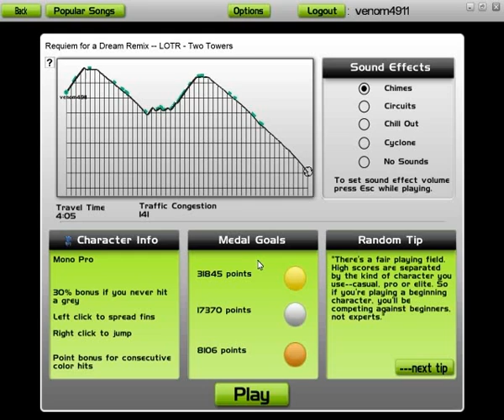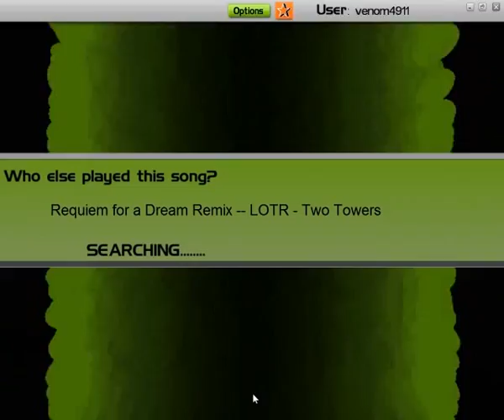Audiosurf - Requiem For A Dream Remix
song: LOTR - The Two Towers - Requiem for a Dream Remix

Score: Gold

epic song